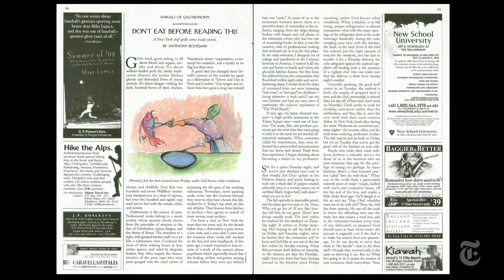The Life of Anthony Bourdain, a Rebel in the Kitchen | NYT News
The former chef turned writer and TV host exposed the underbelly of restaurant culture and took viewers on far-flung culinary adventures with biting wit and a worldly outlook.